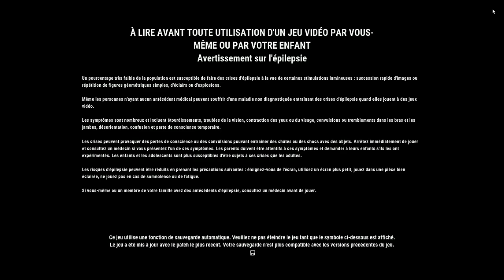COMMENT AVOIR JUST CAUSE 4 GRATUITEMENT (+ découverte) - GIANT D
JUST CAUSE 4 est gratuit sur l'EPIC game store jusqu'au 23 avril. Le jeu crash quand vous êtes connecté, du coup, désactivez la connexion quand vous lancez le jeu :)